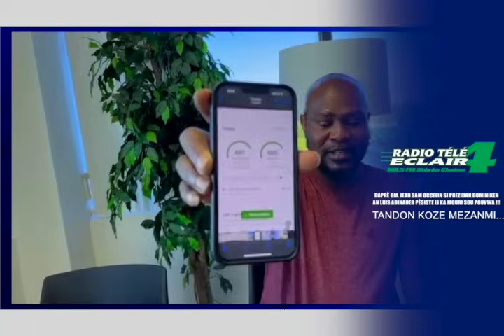DAPRE GM JEAN SAM OCCELIN SI PREZIDAN DOMINIKEN AN LUIS ABINADER PESISTE LI KA MOURI SOU POUV